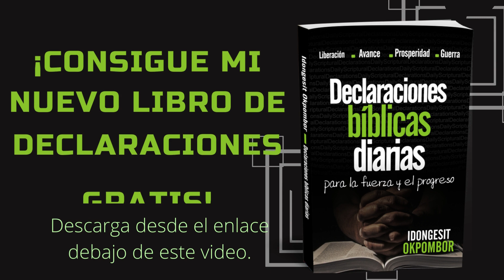Escrituras de declaraciones diarias - Escrituras de declaraciones diarias de un minuto - Dia 2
Para obtener más información sobre Escrituras de declaraciones diarias - Escrituras de declaraciones diarias de un minuto, visite

Para obtener más Escrituras de declaraciones diarias - Escrituras de declaraciones diarias de un minuto, consulte dp/B09T5P3VQL

Para recibir Escrituras de declaraciones diarias frescas - Escrituras de declaraciones diarias de un minuto para impulsar su día, suscríbase a nuestras Escrituras de declaraciones diarias - Escrituras de declaraciones diarias de un minuto

Este video de un minuto captura Escrituras de declaraciones diarias - Un Minuto Diario Declarando Escrituras. También puede usarlos como:
- Declaraciones proféticas de bendiciones
- Declaraciones y decretos proféticos de medianoche
- Declaraciones y decretos bíblicos

Puede elegir sus mejores Escrituras de declaraciones diarias - Escrituras de declaraciones diarias de un minuto de la lista de reproducción de Escrituras de declaraciones diarias. Las Escrituras de declaración diaria tienen diferentes duraciones según su necesidad, desde un minuto hasta varias horas.

Siga nuestros videos de Declaración diaria de las Escrituras, Un minuto diario de la Declaración de las Escrituras en

Haga clic en Me gusta y comente a continuación para informarnos cómo podemos bendecirlo aún más con Escrituras de declaración diaria: Escrituras de declaración diaria de un minuto.

Escrituras de declaraciones diarias, Escrituras de declaraciones diarias de un minuto#DeclaracióndiariadelasEscrituras